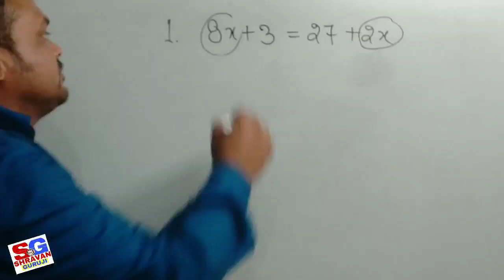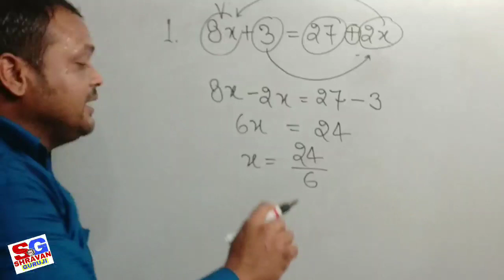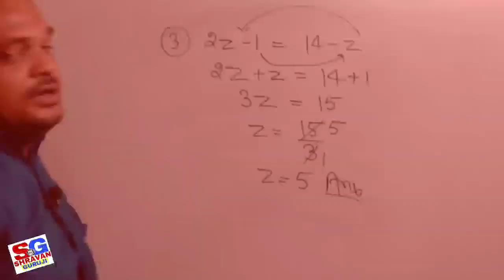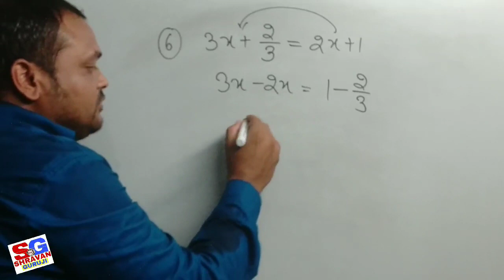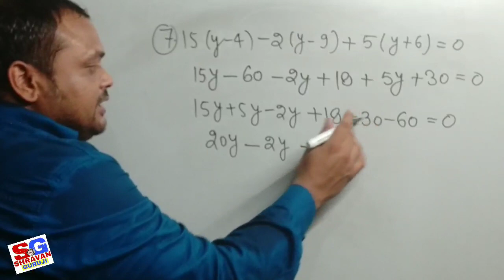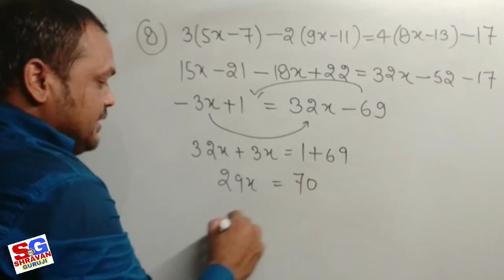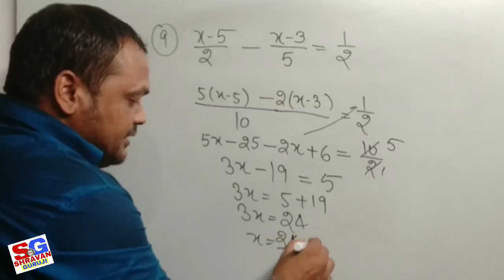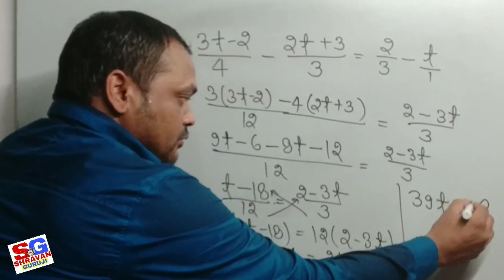Linear Equation R S Agrawal Mathematics Class 8th Exercise 8 (A) Solution Question 1 to 10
और मेरे शूरवीरों, कैसे हो आप सभी?

आज के वीडियो में solution है R.S.Agrawal Mathematics Class 8th का Exercise 8A के 1-10 प्रश्नों का।
जो बहुत ही महत्त्वपूर्ण है आपके maths की basic जानकारी के लिए।
तो वीडियो को पूरा देखें। और अपने बहुमूल्य राय ज़रूर दें।
तो पढ़ते रहो,
बढ़ते रहो।

अगर आपको solution का pdf चाहिए तो हमारा telegram Channel join कीजिये।